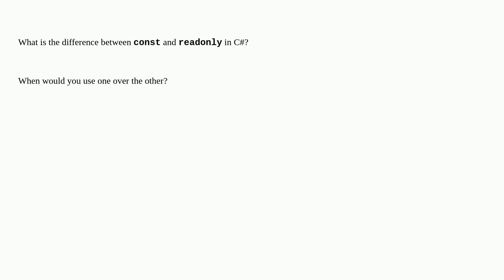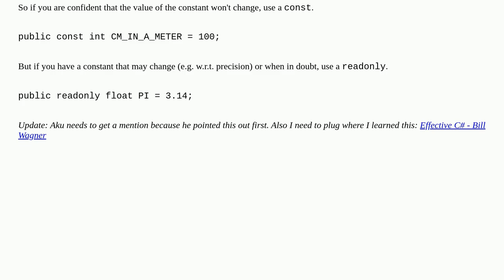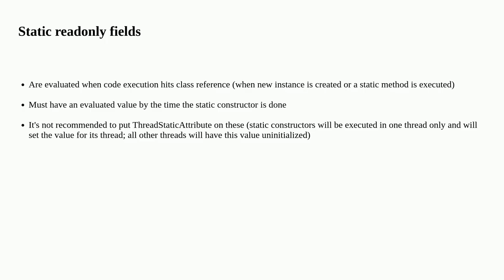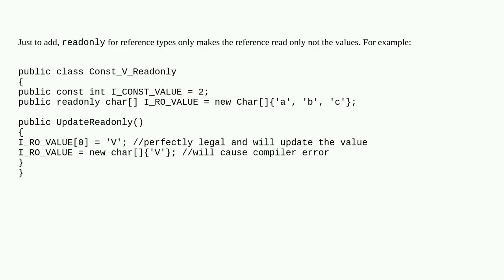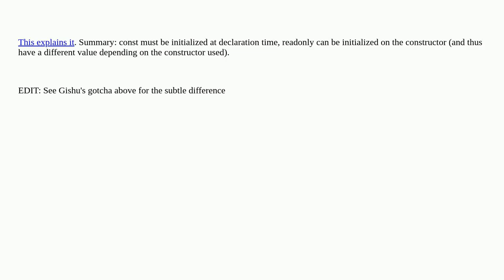What is the difference between const and readonly in C#?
A special thanks goes out to the community

  c# constants readonly .net